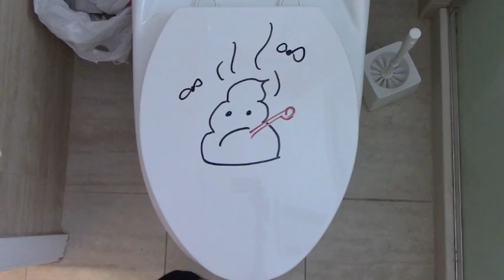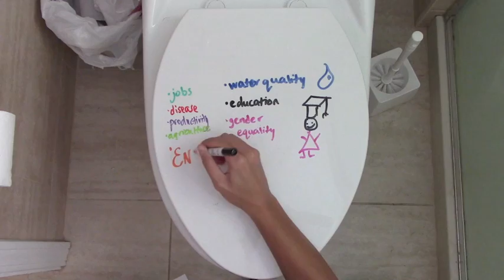2014 Expedition Granted Finalist: Poop Out of Poverty | National Geographic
We want to bring bio-toilets to areas in need to improve health, provide energy & compost, & foster local businesses.

Vote for Emily MacNintch and Nick Holvik's project at ExpeditionGranted.com. One winner will be selected by your votes to receive $50,000 to fund their dream expedition!